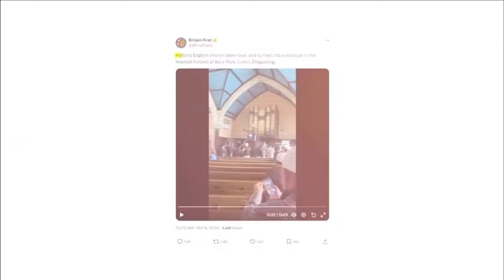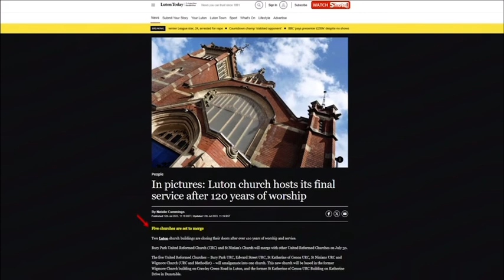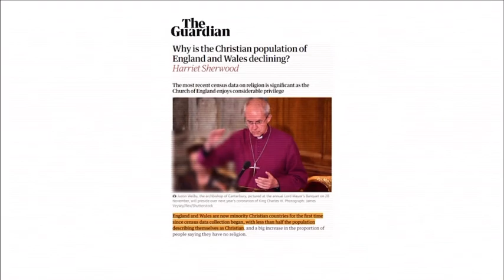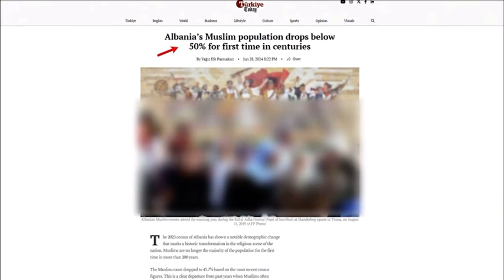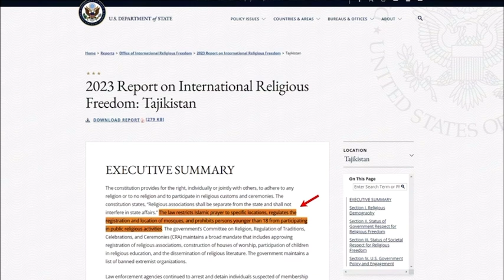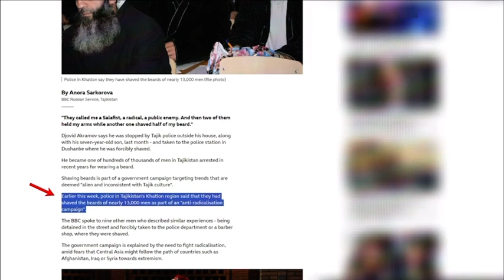MUSLIMS ARE BUYING CHURCHES BUT ALSO BAD NEWS…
Muslims bought a church in Luton, England, but are we focusing too much on the west? Albania’s Muslim population dropped below 50% for the first time in centuries! And hijab and the beard are banned in Tajikistan!

📧:BUSINESS:
Video uploaded by:
SYFEtalk